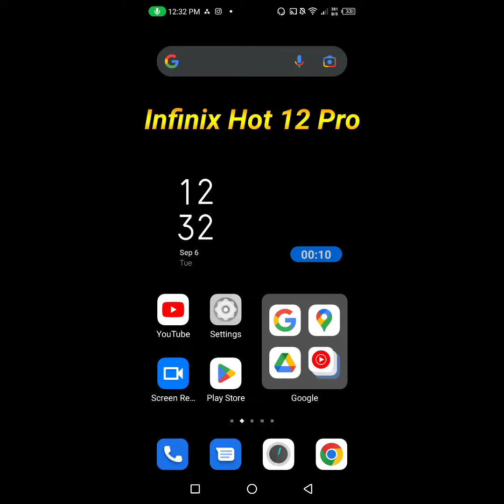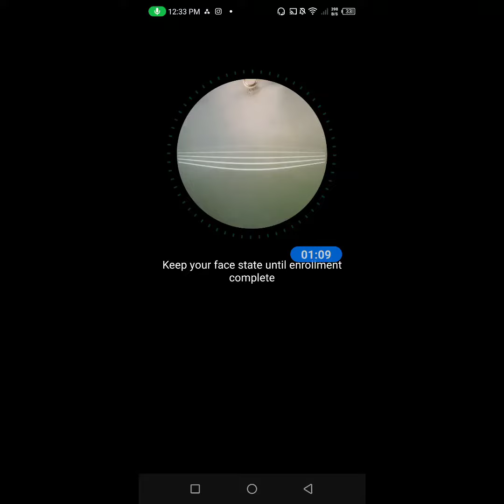How to set face lock in Infinix Hot 12 Pro || Infinix Hot 12 Pro me face lock kaise set kare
Hello dosto, aaj maine is video ko bataya hai ki Infinix Hot 12 Pro me face lock kaise set kare, dosto  Infinix Hot 12 Pro me face lock set karna bahut aasan hai. Agar aap bhi janna chahate hain ki realms 6 me face lock kaise lagaye to is video ko pura dekhiyega, thanks friends.

How to set face lock in Infinix Hot 12 Pro
Infinix Hot 12 Pro me face lock kaise set kare
How to set face lock on Infinix Hot 12 Pro
Infinix Hot 12 Pro me face lock kaise lagaye
Infinix Hot 12 Pro me face lock kaise lagate hain
Infinix Hot 12 Pro me face lock kaise set karte hain
Infinix Hot 12 Pro face lock
Infinix Hot 12 Pro
Face lock